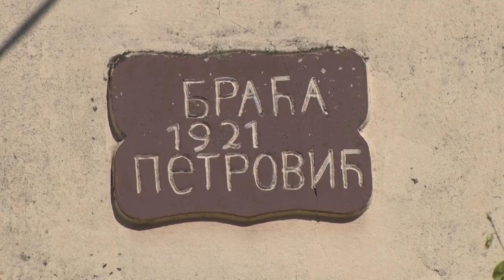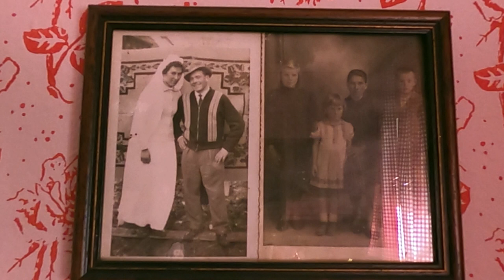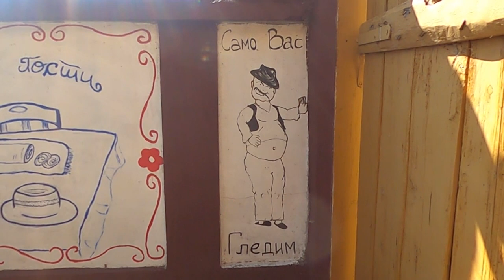ETNO KUĆA SOKAČIĆ - KUTAK ZA GURMANE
Gde u Sremu možete probati najukusnije pohovane papke?
Sagovornik: Jovica Stojaković - ETNO KUĆA SOKAČIĆ, Popinci
Facebook : Farma emisija o poljoprivredi